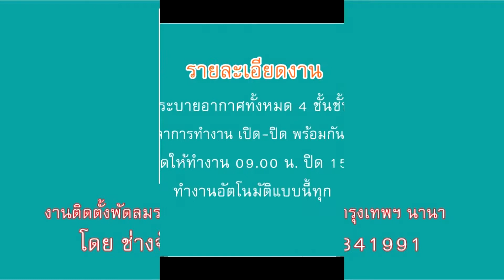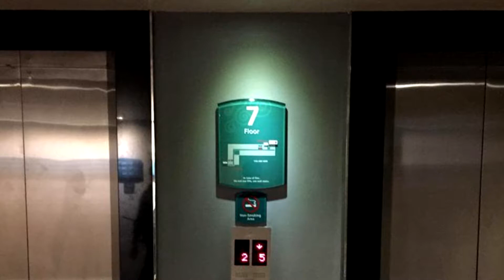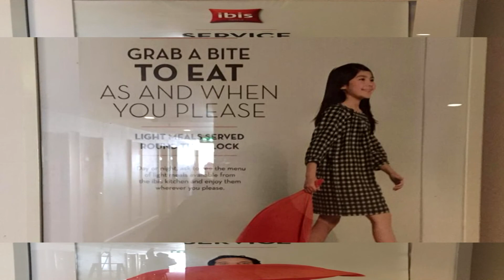รับติดตั้งพัดลมระบายอากาศโรงแรมไอบิส กรุงเทพฯ นานา